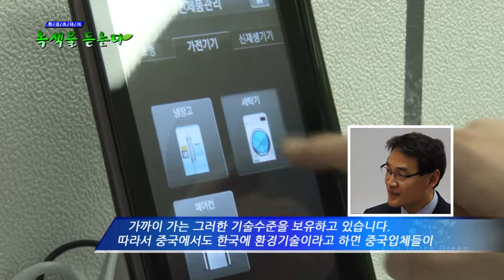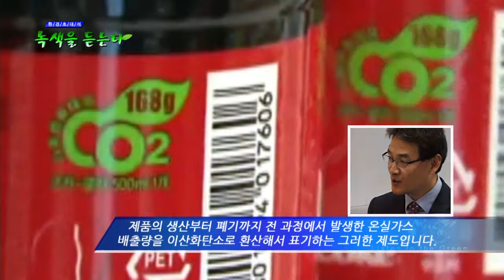2014 환경초대석 녹색을 듣는다 10편 김용주 한국환경산업기술원장_환경TV